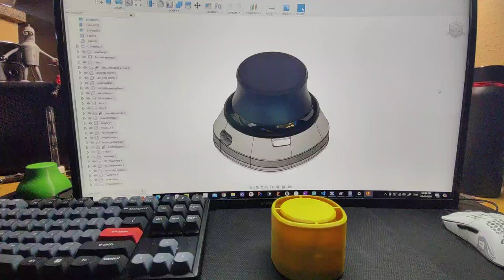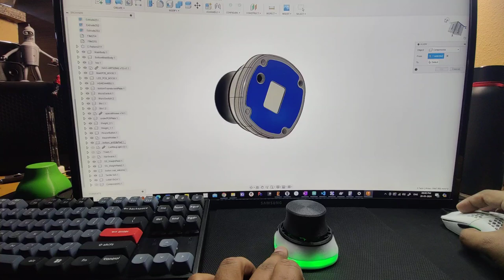Nebula Mouse V0 Full 6-DOF wireless Bluetooth connectivity DIY Spacemouse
- Love my content ❤️? Fuel my creativity with a coffee!

6 DOF Space mouse Design

Design/Code is not OPEN at the moment.

Objective to make a device which is at same level or better than spacemouse.

The implementation in this video is missing the laser-cut weights and anti skid mat. Will be installing them soon

This is initial prototype. I have done lot of changes to design and electronics. will be making the V2 soon

Features of the design
- true 6 DoF all motion like space mouse
- seamless integration with 3dconnextion tool with button support
- wireless BLE
- battery backup of 1 month usage and standby 3 months
- battery/power management
- rechargable via usb
- fast wakeup from button and stick motion
- LED in base and in the knob
- Carry case
- dimention similar to spacemouse wireless
- weight 250g with ss lasercut weighs